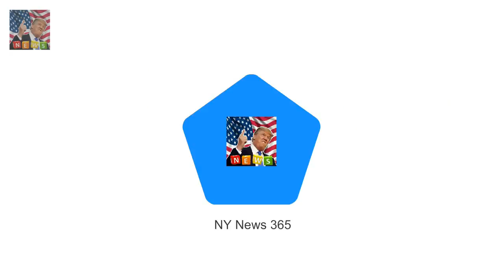EXCLUSIVE - Ex-cop reveals chilling words of teen who tried kill Queen Christoper John Lewis att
Christoper John Lewis attempted to murder the Queen with a .22 rifle in Dunedin He missed but two years later tried to kill Charles when he returned with Diana Police did not charge teen with treason as case was politically too hot to handle Former Dunedin police officer Tom Lewis said then Prime Minister Robert Muldoon feared the Royals would not return to New Zealand if word got out A troubled teenager who attempted to kill the Queen boasted to police that he came within finger twitch of seeing her head splatter a former detective told MailOnline

Doria Ragland was seen in Los A Meghan Markles mom seen for first time since Prince Harry comment :